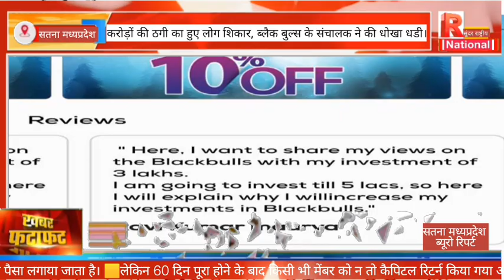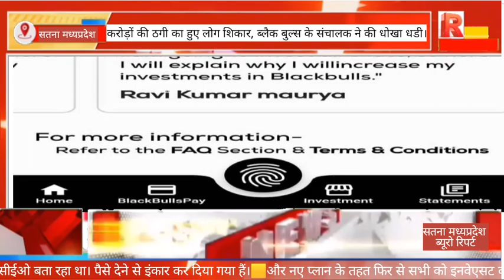करोड़ों की ठगी का हुए लोग शिकार,ब्लैक बुल्स के संचालक ने की धोखा धडी।